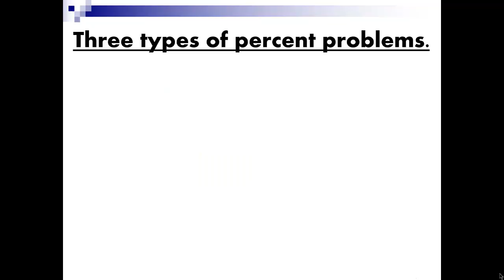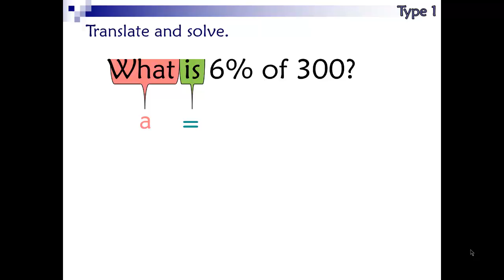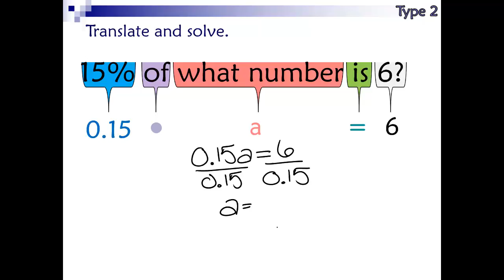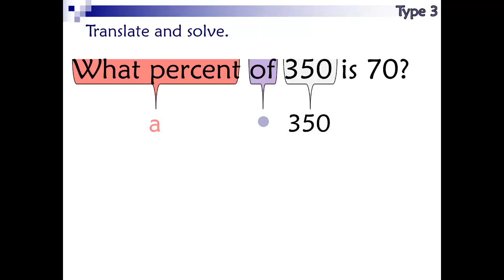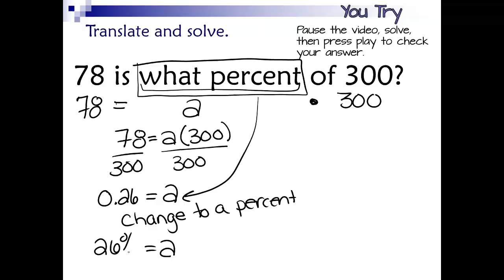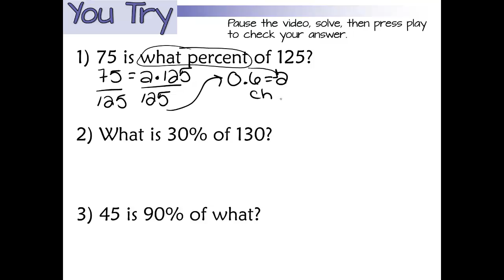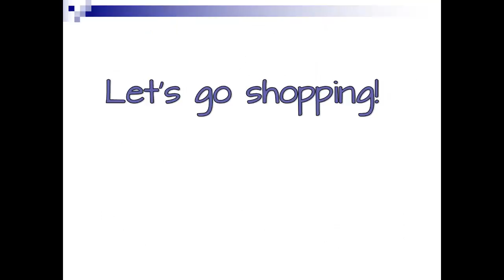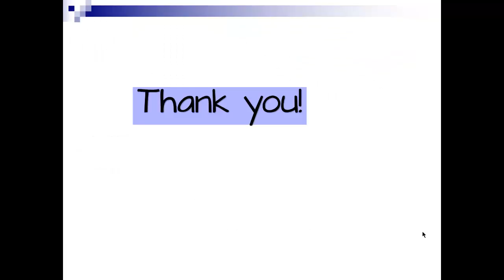Percent Word Problems - Key Words - Algebra